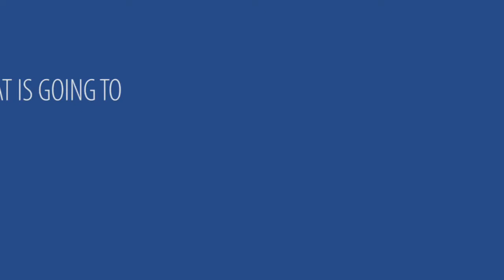R.E.A.L Series #4 Episode #1 Daryl King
Today we begin a brand new R.E.A.L series with the one and only... Daryl King! Watch as we sit down for a chat about real estate with one of the industry’s top agents.

And don’t forget to tune in for more from Daryl King, when we resume the R.E.A.L series on January 8th!